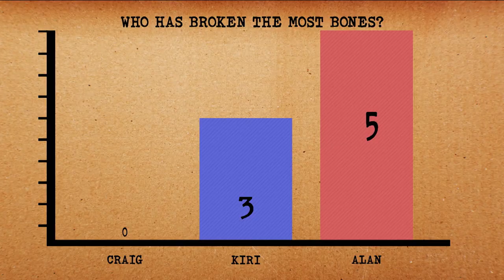'I Broke My Wife's Foot By Running Her Over' | Guessable?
Darren Harriott and teammates Vernon Kay & Jo Brand must rank the opposing team from first to last based on a clue. A perfect rank means points in the bank!